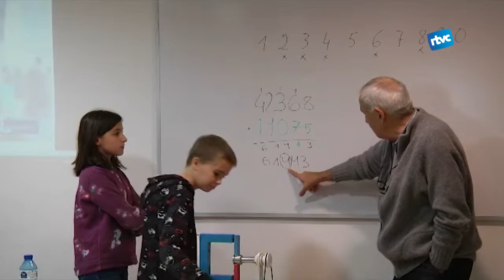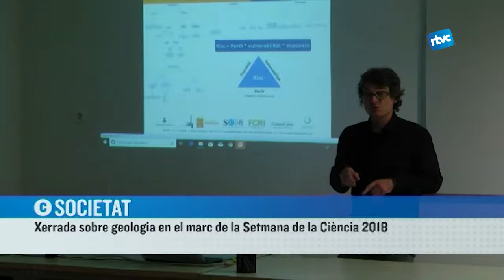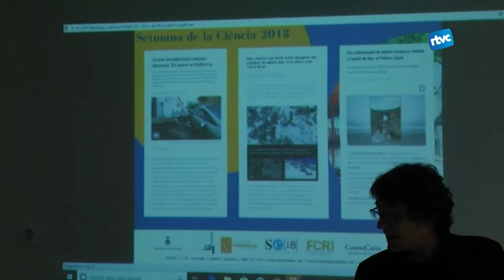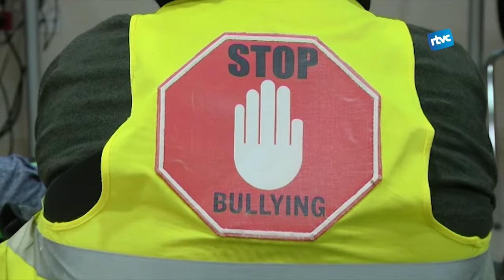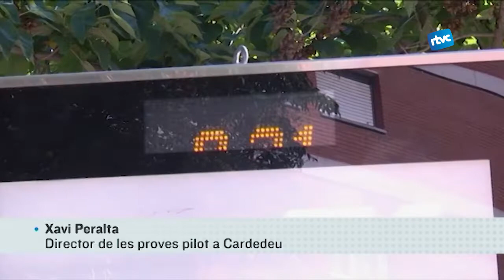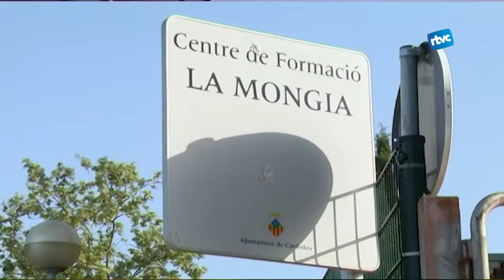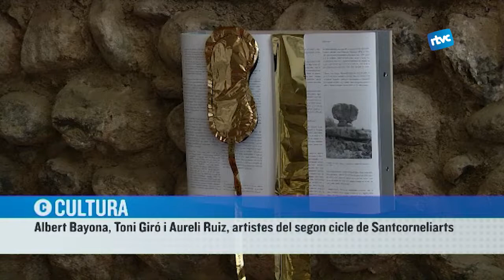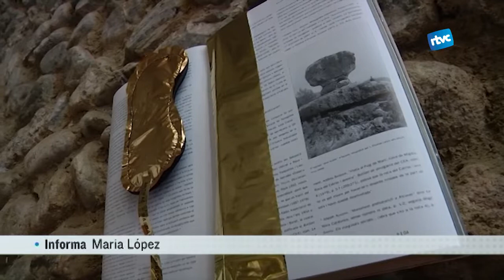CARDEDEU INFORMATIU | Dilluns, 19 de novembre de 2018